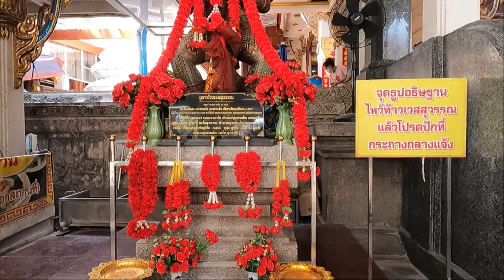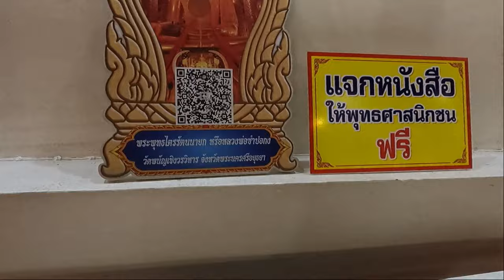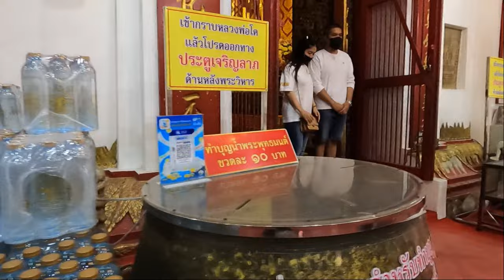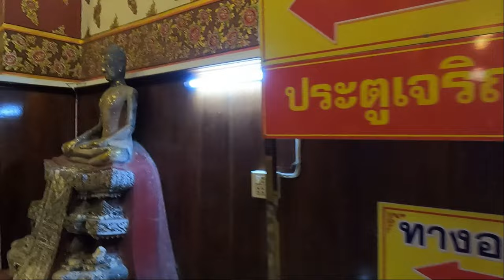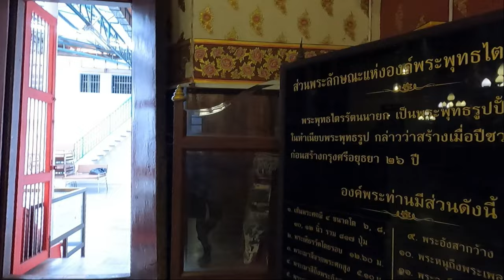WAT PHANAN CHOENG | AYUTTHAYA | THAILAND | WALKVLOG MEDIA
WAT PHANAN CHOENG is a Buddhist temple in the city of Ayutthaya on the east bank of the Chao Phraya river.
This temple was build in 1324.
In this temple we will see a huge 19 meter high seated Buddha . This highly revered Buddha statue is called Luang Pho Tho by Thais. The statue is regarded as a guardian for mariners.
The temple is open daily from 8am to 5pm. The entrance fee is 20 baht, paid at a small booth at the entrance.

WALKVLOG MEDIA
   -The Traveller-